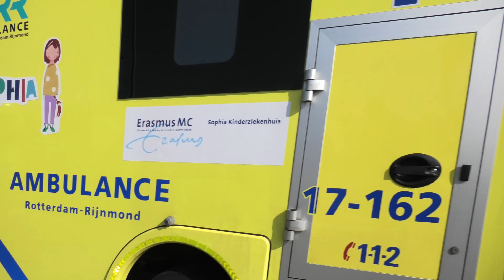Brandweer, politie, ambulances & PICU met spoed in Gorinchem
Brandweer, politie & ambulances met spoed onderweg in Gorinchem

00:00 Prio 1 Logistiek/arbeidshygiëne 18-6781 assistentie ambulance (afhijsen) Nicolaas Beetsstraat Alblasserdam.
00:28 A1 ambulance 18-177 De Lapjeskat Gorinchem.
00:51 Ambulance 18-177 met spoed naar het ziekenhuis.
01:23 Prio 1 TS 18-8131 stank/hinderlijke lucht (gaslucht) Het Geuzenhuis Gorinchem.
02:11 A1 ambulance 08-115 Notenhof Spijk.
02:45 PICU 17-162 vertrekt met spoed vanaf het Beatrix ziekenhuis in Gorinchem.
03:09 Prio 1 TS 09-0631 PM 09-0680 + 09-0667 Brand woning (Grote Brand) (Rietendak Brand Bestrijding) Kilweg Dordrecht.
03:46 Prio 1 TS 09-5832 + 09-5867 Brand woning (Grote Brand) (Rietendak Brand Bestrijding) Kilweg Dordrecht.
04:18 A1 ambulance 18-177 De Lapjeskat Gorinchem.